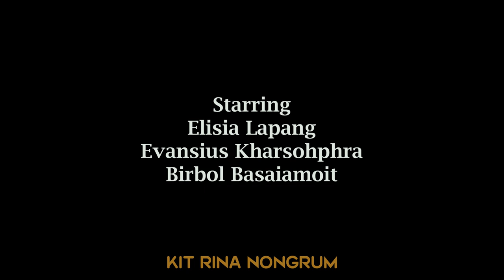Nga lah babe ba nga ieid iaphi // Part 7// Khasi Series